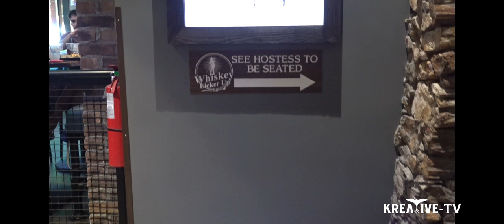Whiskey Licker Up Saloon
From Whiskey Licker Up at Binion's
"The centerpiece of Whiskey Licker Up Saloon is its open-air, rotating bar and floor to ceiling retractable windows that bring the excitement of the Fremont Street Experience to you. This one of a kind rotating bar allows up to 25 guests to sit at the bar while enjoying the entertainment on the street and the atmosphere of the saloon around them. There will be nothing ordinary about the drinks at Whiskey Licker Up Saloon. Our experienced mixologists can introduce you to a variety of specialty drinks; you will soon find your new favorite drink. We are proud to offer hand-crafted food prepared daily in our scratch kitchen using fresh ingredients and seasonal produce, nothing frozen."